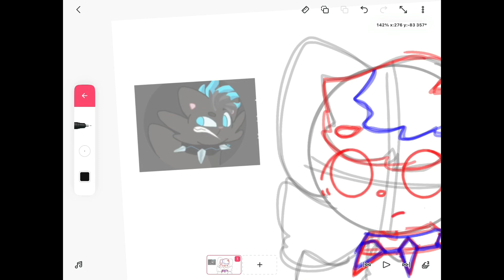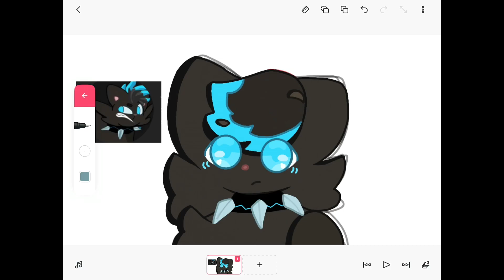FANART FOR 7NUT! || Congrats on 2k!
7 is a weird snail obsessed person don’t even deny it 7